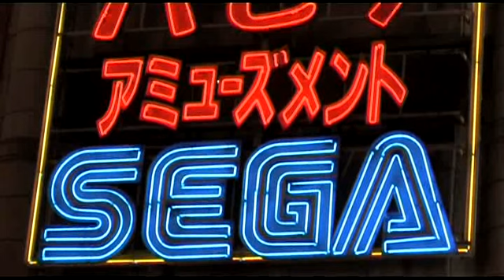Trailer viaje a Japón 2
Segundo trailer del reportaje que rodamos en Japón